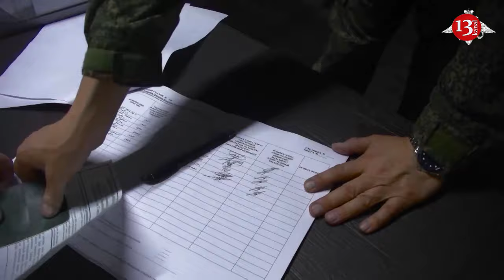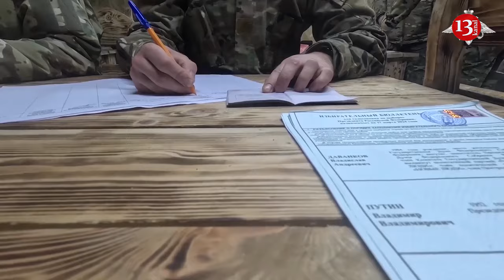All Russian soldiers in Ukraine eligible to vote for Putin, dead or alive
A new legislation has simplified the document requirements and allowed Russian soldiers fighting in Ukraine to cast their vote in the Russian presidential election without even showing their faces, meaning those deceased might still be eligible for voting. The Kyiv Post media outlet reported this.
The Defence Intelligence of Ukraine said the “latest instructions” from the Main Military-Political Directorate of the Russian Armed Forces meant that Russian military personnel deployed to Ukraine no longer require a passport or military ID to vote, and even a photocopy will suffice; they are also not required to be physically present at the polling stations.
The order is likely issued internally within the Russian military. Kyiv Post says other Russians can also vote online using Russia’s electronic voting system, though some form of electronic identity verification is still required. However, this system is reportedly not being used by the Russian military.
Russians also began to complain about technical issues with the electronic voting system today.
The Defence Intelligence of Ukraine believed the new changes in the Russian military would make it easier for Russian authorities to falsify the results and increase votes for Putin by adding the votes of those who recently died, went missing or were captured.
“It is obvious that in this way the Russian ‘election commissions’ will try to increase the number of Putin’s voters by attracting the so-called ‘dead souls’ to the ‘voting.’ In particular, to the number of people who ‘voted,’ along with existing military personnel, they plan to add also those who recently died, went missing or were captured,” read the Defence Intelligence of Ukraine press release.
The Defence Intelligence also said the official Russian casualty rate could mean a lot more votes for Putin and questioned the legitimacy of the elections.
“The Kremlin is carrying out a whole set of measures for the fictitious holding of the so-called ‘elections of the President of the Russian Federation.’ Although it is obvious to everyone that neither the very fact of these elections nor their results are a means of legitimizing Putin’s rule either in Russia or abroad,” the announcement read.